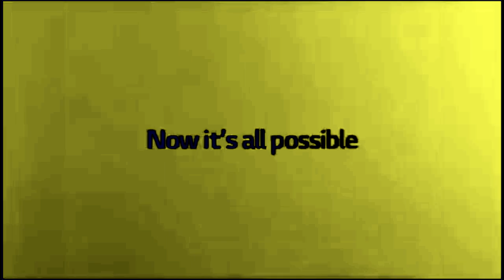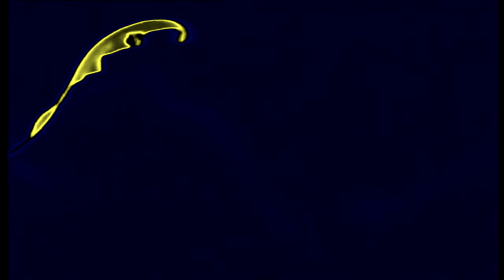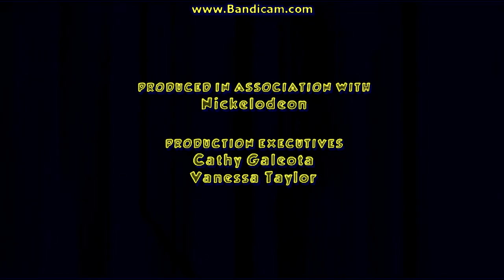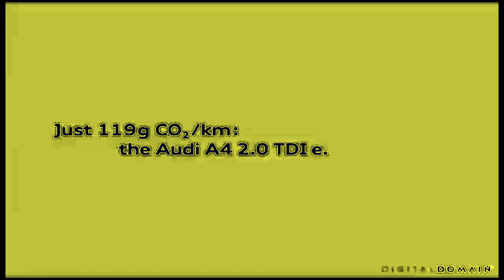(REQUESTED) VTBAL in PowerCityMidnight